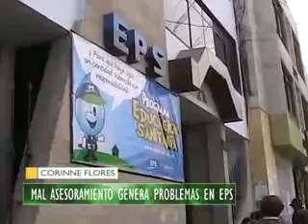CORINE FLORES: "MAL ASESORAMIENTO GENERA PROBLEMAS EN EPS"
La regidora Corine Flores señalo que el mal asesoramiento en la EPS genero que ahora se deba reponer a 31 personas que fueron despedidas injustamente. Además lamento que el alcalde Fidel Carita no quiera explicar la situación que se vive en la institución.